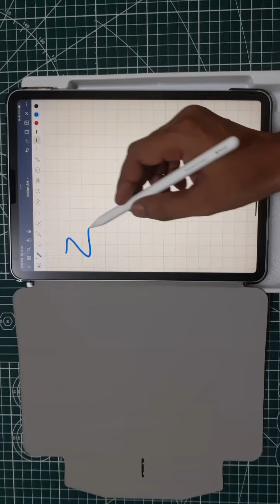Apple Pencil//Second Generation For writing &Drawing ✍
hey viewers